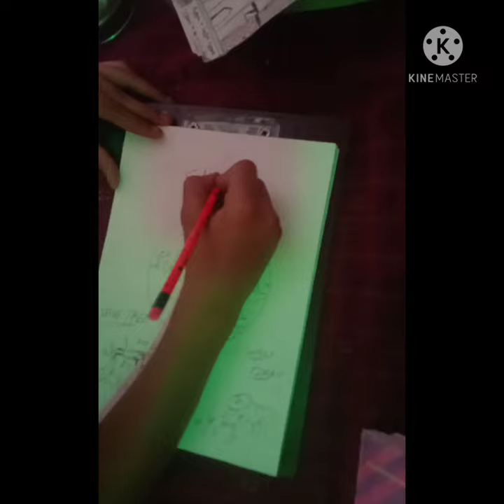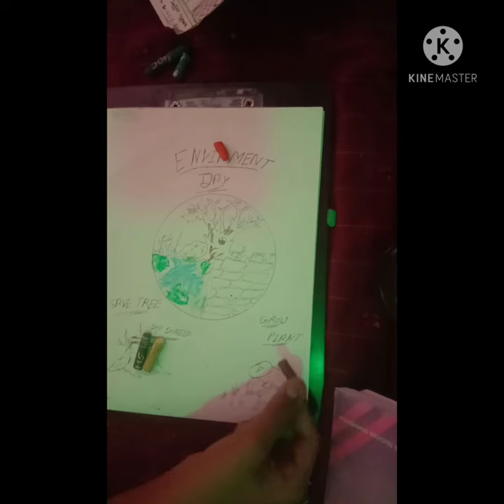* How To Draw a Environment Day painting * ? ### . For school competition 🌌 best painting